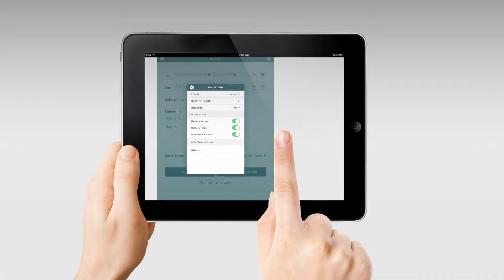XMediusFAX Version 8.0 - Now Available!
XMediusFAX® version 8 comes with key new features and
enhancements, including a mobile app optimized for iPad and
iPhone, increased security, expanded compatibility with IP
gateways, and a better user experience.